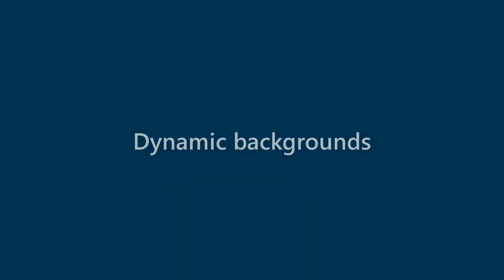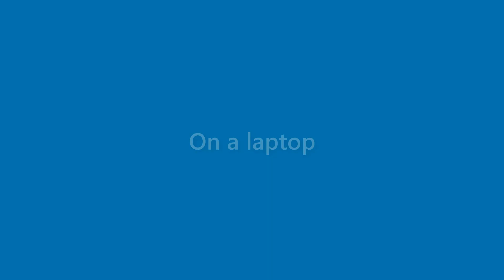Marshall Gregory - appearance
Name Look - Marshall Gregory - appearance. In this video we present "Marshall Gregory" name look and feel in various scenarios.
This video will cover:
How does "Marshall Gregory" look as a personal letterhead?
How does "Marshall Gregory" look on a business card?
How does "Marshall Gregory" look on a computer/laptop screen?
How does "Marshall Gregory" look with different background colors?
How does "Marshall Gregory" look with various fonts?